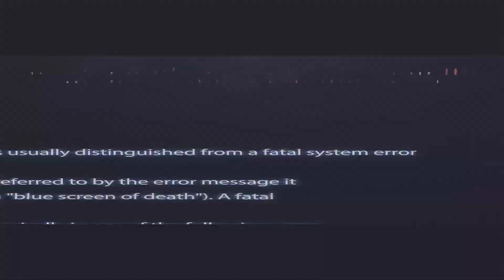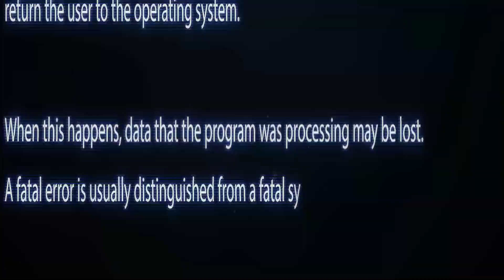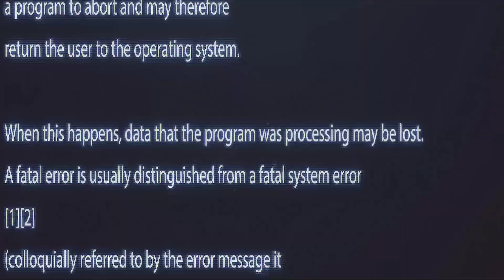[GER] ✪ NEWSTIME #12 | Banshee - Querious Inventory ✪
Banshee von Querious Inventory war zu Gast in meiner Sendung, es war sehr ausgiebig und sehr angenehm mit ihm! Schaut rein ;)